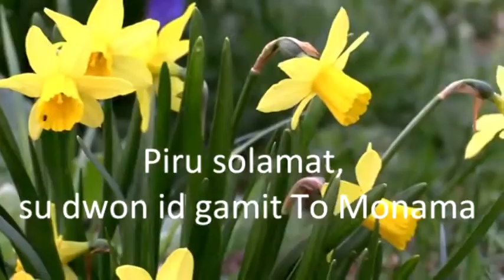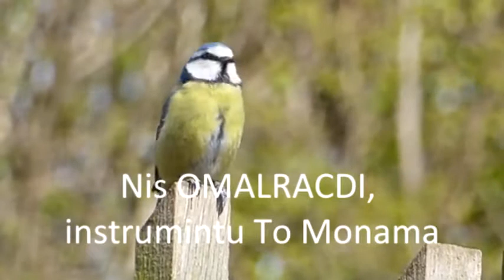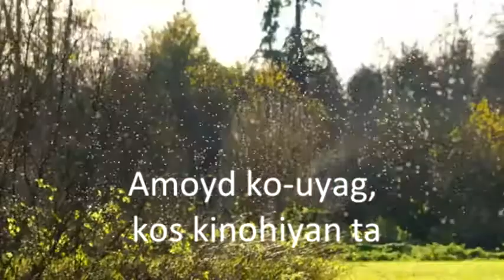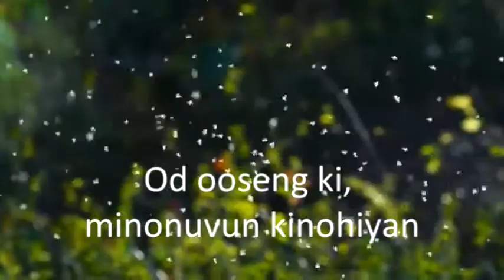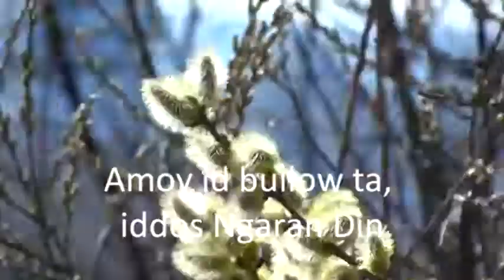OMALRACDI song by Ptr.Ronie Sandad